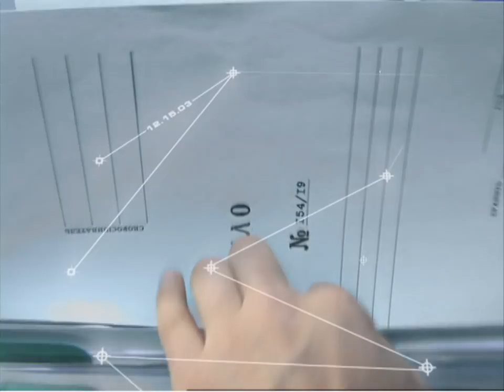Детективы. Трудное детство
В детективное агентство обратились супруги Сафроновы, Виктор Александрович и Полина Марковна. У них проблемы с дочерью Ольгой. Дело в том, что они ее удочерили в младенческом возрасте. Неизвестный злоумышленник узнал семейную тайну Сафроновых и требует за молчание крупную сумму денег...